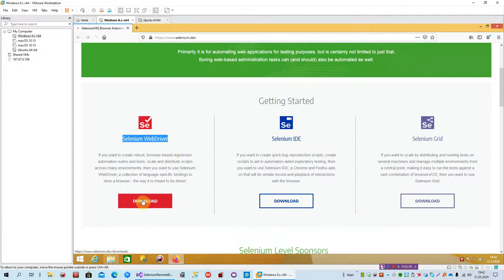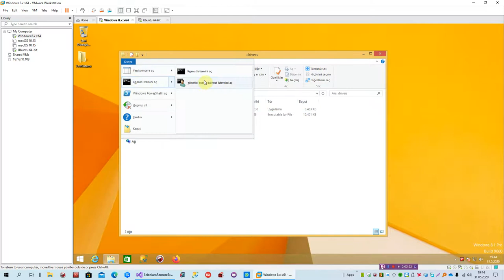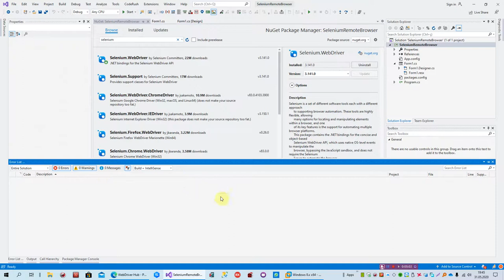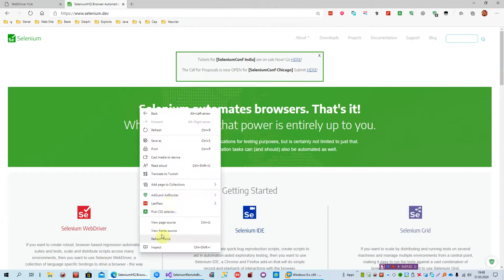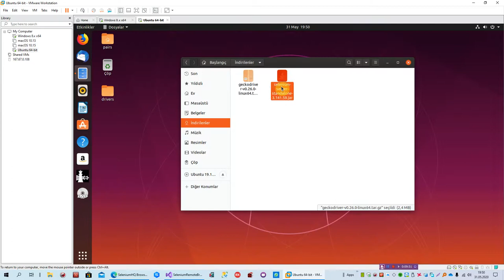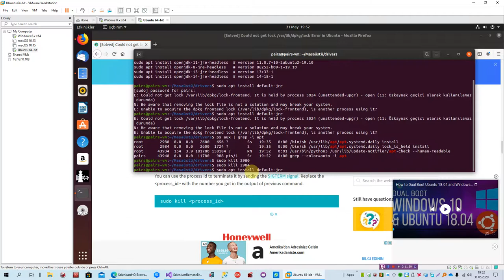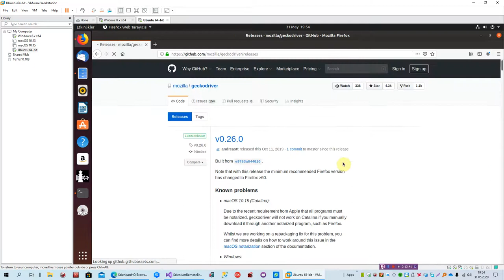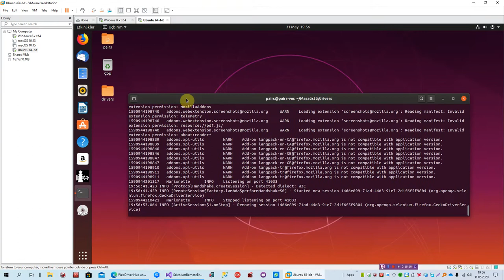Selenium RemoteWebDriver with C#